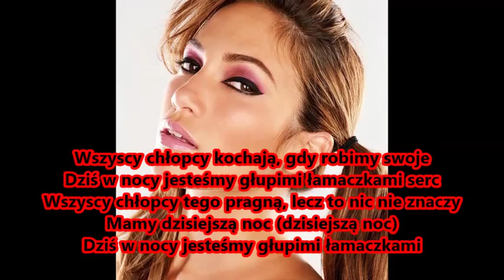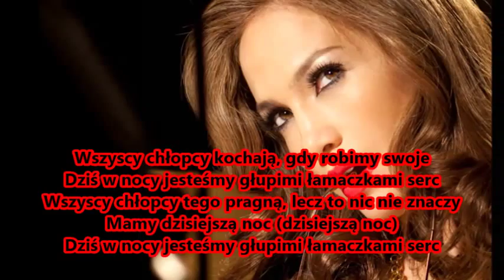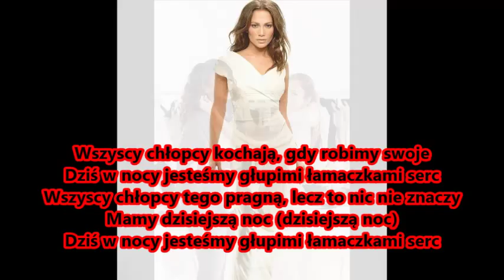Jennifer Lopez Hypnotico Tłumaczenie PL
Wykonawca: Jennifer Lopez
Album: Love?
Singiel: 12
Data wydania: 2011